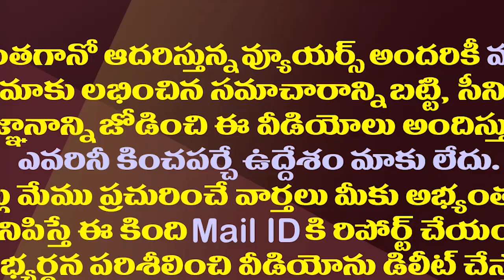9మంది కేంద్రమంత్రుల ఇండెంట్..జగన్ కరుణిస్తారా?| 9Central Ministers Recommended CM Jagan For One Post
9మంది కేంద్రమంత్రుల ఇండెంట్..జగన్ కరుణిస్తారా?| 9Central Ministers Recommended CM Jagan For One Post